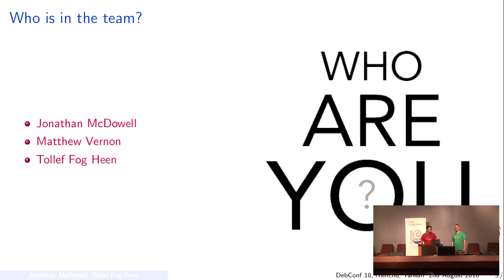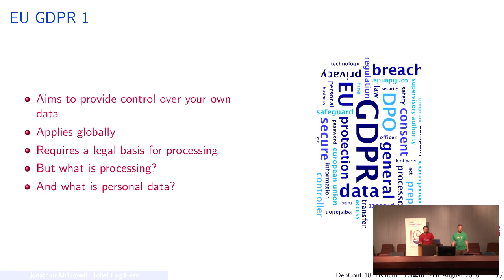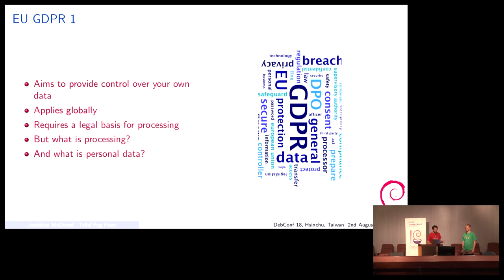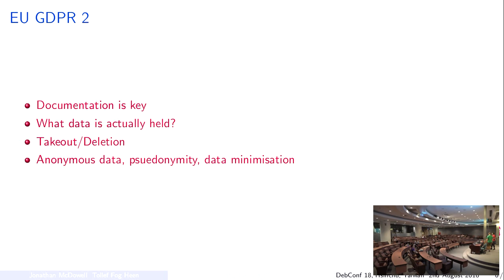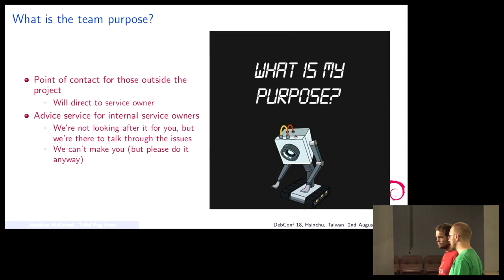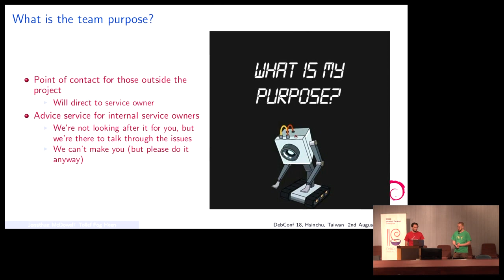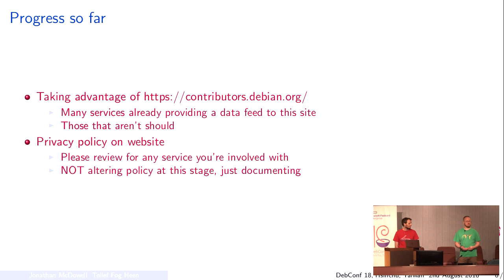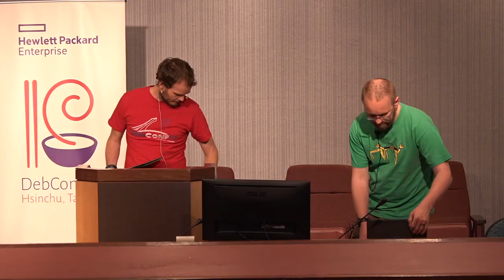GDPR in Debian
by Tollef Fog Heen
by Jonathan McDowell

On May 25th, the EU's General Data Protection Regulation went into effect. This changes how every organisation needs to treat personal data. What does this mean for Debian?  We have a data protection team which acts as an external contact point and an internal advice service, but Debian has not otherwise prepared for GDPR.

We would like to talk about what the team does, does not and how Debian should approach the GDPR.

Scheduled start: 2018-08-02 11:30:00